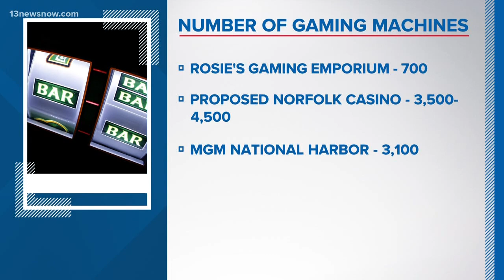Norfolk City Council approves casino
The sole vote against the casino was from Councilwoman Andria McClellan. She wanted more time to learn about the project. The rest of city council approved it.